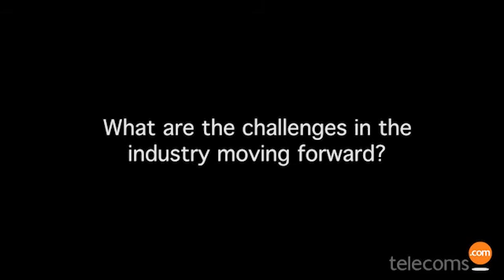InsideSecure Interview with GM & EVP for Mobile NFC, Charles Walton at MWC 2012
Inside Secure: Keeping transactions safe
Charles Walton, GM & EVP for Mobile NFC at Inside Secure, talks to telecoms.com about secure authentication in the M2M and person to person worlds, as well as security in the payments sector including using NFC as a transaction technology.